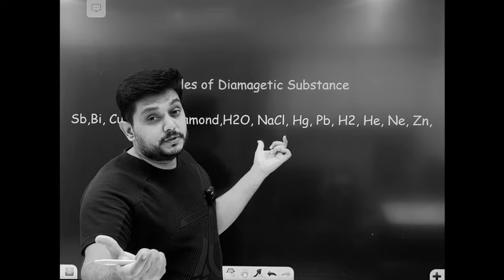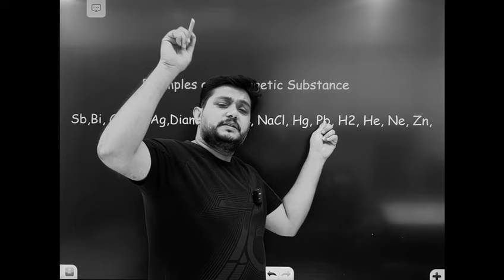Short cut to remember Examples of Diamagnetic Materials